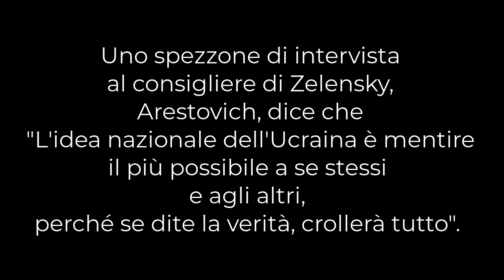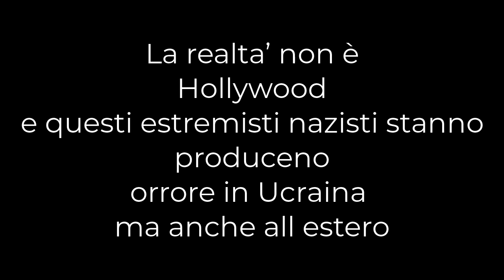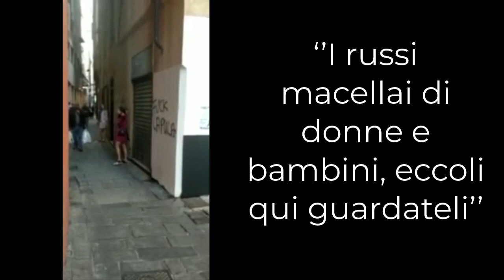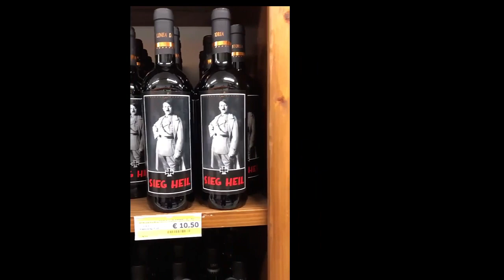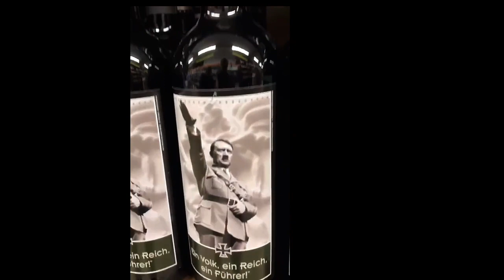Governo ucraino violento e contraddittorio: Azov, SBU polizia segreta, violenza sui cittadini.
Il governo ucraino nato dopo la rivoluzione e quindi dopo il golpe finanziato da Eu e Usa nel Feb 2014, ha sviluppato su tutto il territorio dell Ucraina un linguaggio d'intimidazione e violenza usando formazioni paramilitari come Azov i cui simboli sono chiaramente di origine nazista.
Molti individui sia europei che Usa , con idee filo naziste o razziste, sono stati attirati da questo eldorado di festa e  simboli + violenza , questa riservata per chi avesse dubbi su Hitler, ma durante la guerra con la Russia, la violenza si allarga a tutti i cittadini delle città ucraine che usano lingua russa, Mariupol in primis.